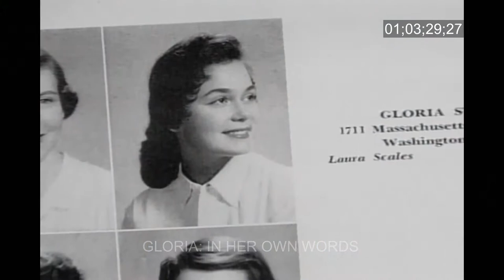Gloria: In Her Own Words - Joining the Movement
A clip from the HBO and Kunhardt Film Foundation's (KFF) Documentary "Gloria: In Her Own Words."